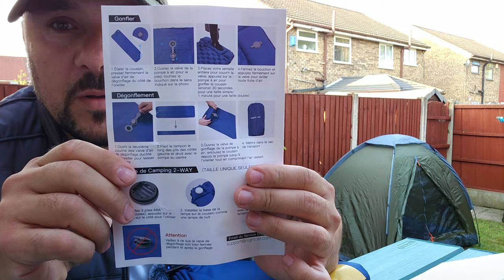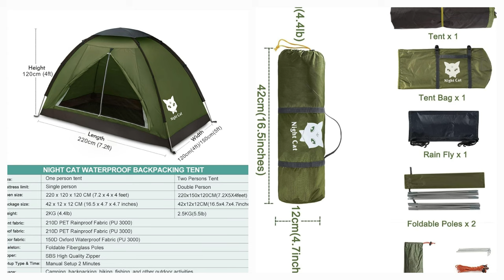Montarea și Testarea Cortului Night Cat pentru 1-2 Persoane: Merită ?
Descriere Cort Night Cat 1-2 Persoane
Cortul Night Cat pentru 1-2 persoane este ideal pentru aventuri în aer liber, oferind o soluție practică și confortabilă pentru camping. Este ușor de montat, cu un sistem de asamblare rapidă și intuitivă. Fabricat din materiale durabile și impermeabile, cortul asigură protecție împotriva ploii și vântului, menținându-vă uscat și confortabil. Dispune de o ventilare eficientă și un design compact, perfect pentru drumeții, ciclism sau orice altă activitate în natură.

Descriere Saltele Gonflabile
Saltelele gonflabile sunt esențiale pentru un somn confortabil în timpul excursiilor de camping. Acestea sunt fabricate din materiale rezistente și oferă un suport excelent pentru corp, asigurând un somn odihnitor. Ușor de transportat și de umflat, saltelele gonflabile sunt perfecte pentru a economisi spațiu în rucsac.

Sper să vă bucurați de puținele imagini filmate 📽️🎬

Night Cat Backpacking Lightweight Tent for One 1-2 Person

DJI Mic 2 Combo (2 Transmitter + 1 Receiver + Charging Case)

gopro10​ hero10 black

Mașina mea  : BMW 730D  (258 CP)
Mașina mea : Audi a6 c7  2.0 TDI  (177 CP)
Mașina mea : Opel Zafira  1.9 CDTI  (100 CP) 😉
Atv-ul meu   :  CF MOTO 850XC

Dacă ţi-a plăcut, apasă LIKE.
Mulțumesc / Thanks  👍👍👍